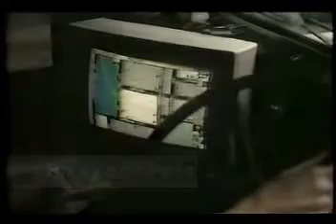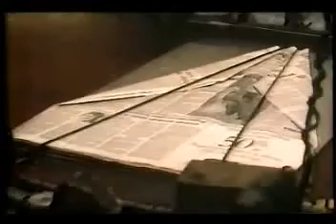Siskel & Ebert (1988): Red Heat, A World Apart, Rikky & Pete, Poltergeist 3 & Wings of Desire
0:00 Intro

0:50 Red Heat: Siskel 👎 & Ebert 👍

4:48 A World Apart: 👍👍

9:20 Rikky & Pete: Siskel 👍 & Ebert 👎

13:20 Poltergeist 3: 👎👎

17:52 Wings of Desire: 👍👍

20:19 The reviews